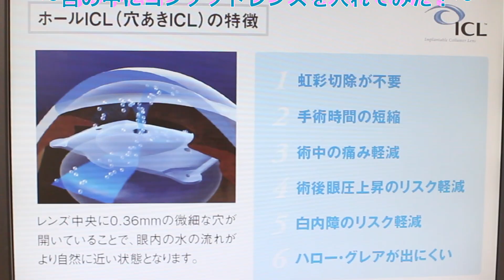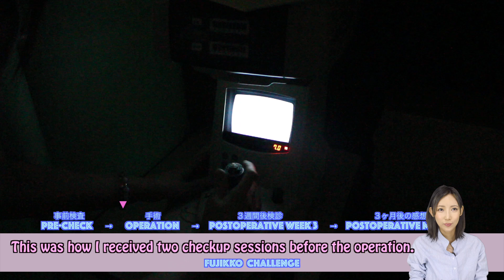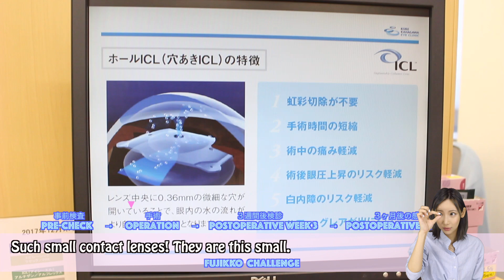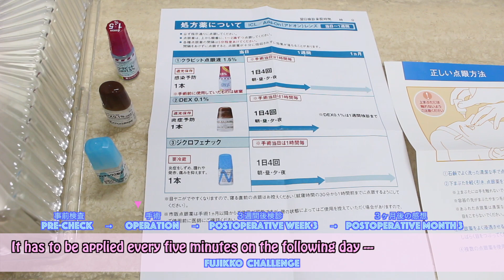GETTING ICL SURGERY! │MY HONEST FEELINGS ◆ ICL手術を受けてみた！👁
Hi,how are you? long time no see. It's my real experience about the EYE SURGERY without any sponsor!📙
BTW,The point is "The lens of ICL has a hole in the middle or NOT". Apparently It was important thing for our eyes!👀
Overall, I'm very satisfied with the operation.✨
I hope you enjoy and it will help!  See you :)

*I went to in Shinjuku, Tokyo ("Kobe Kanagawa Eye Clinic").
*Please do the operation at your own risk.

桃ふじです。この度、視力改善のため”目の中に極小レンズを入れる手術”を受けました！
これは『ホール ICL 』という最新の術式で、角膜を削るレーシックとは違い後からまた外せるというのが最大の特徴です。
裸眼両目視力は0.1➡︎2.0となり、総合的に満足しています。
費用は68〜75万円前後と高いのですが、一生コンタクトを使用し続ける身体的リスク・ストレス・金額的損失を考えたらよいな、と個人的には判断しました。
（おしゃれ用の”度なしカラーコンタクト”は今後も使うけどね！）

ご検討中の方にとっても、メリットやデメリットの有無も踏まえた上で私のリアルな体験が少しでも参考になれば幸いです✨

病院は東京都新宿にある神戸神奈川アイクリニックで、最近だと指原莉乃さんも受けられたようです💡
極小レンズの中央に極小穴が空いている最新式のICLだった、というのも私的には重要なポイントだったので病院選びの際はチェック頂きたいなと思います。

また面白い事があればレポートします！